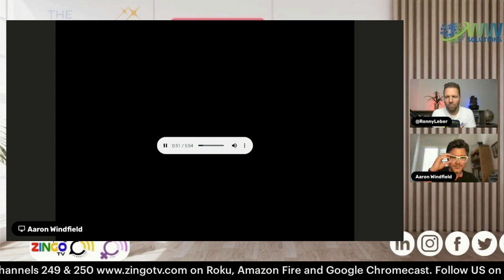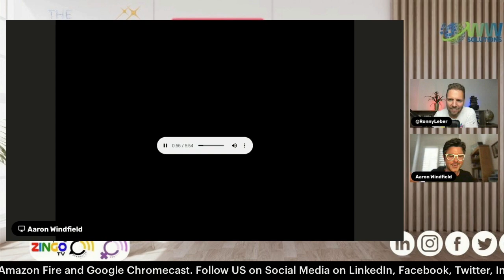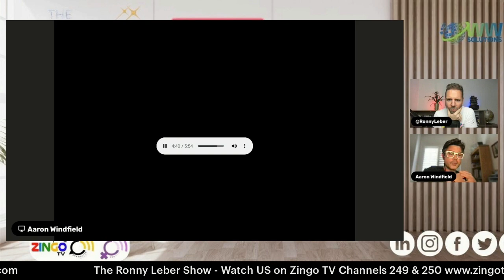Creative Storytelling through Music: Aaron Windfield's Symphony of Emotion 🎵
🎵🌟 Step into the symphonic universe of Aaron Windfield. From childhood compositions to music-tech marvels, Aaron's journey is a masterpiece. Want to uncover the magic behind his musical narratives? Before we dive in, grab your exclusive treat Perfect for those enchanted by the fusion of melodies and stories. Dive in now!

Time Codes:
00:00 🎬 Intro + Welcoming the Maestro, Aaron Windfield 🎹
02:14 🌟 Aaron’s Dive into Creative Passions 🎨
04:59 📚 Balancing the Equations of Maths & Melodies 🎶
06:45 🔢 The Mathematics Behind Music 🎵
09:38 🎧 Turning Tax Time into a Musical Retreat 🎼
11:33 💡 Harnessing Patterns for Simplicity in Life & Music 🔄
16:01 🛠 Building Harmonies Around Life’s Repetitions 🎵
16:53 🎤 Aaron's Odyssey: Music as a Storytelling Medium 📖
22:24 🧠 Bridging the Left & Right Hemispheres with Tunes 🎶
24:08 🌌 Transitioning to the Space Between Thought & Tranquility 🌌
27:20 ✍️ Step 1: Flexing Creative Muscles with Morning Journaling 📔
30:32 🖼 Step 2: Embark on a Weekly Artistic Adventure 🎨
31:25 🎙 The Art of Narrating Stories through Aaron's Music 🎶
35:35 💡 Amplifying Benefits with the Mozart Effect 🎵
37:51 🌊 The Ripple Effect: Sound Waves & Their Environment 🌍
42:03 🖼 The Indispensability of Art & Music in Our Lives 🎨
43:55 📖 Decoding Musical Compositions with Aaron 🎼
48:09 💌 Connect with the Musical Maverick, Aaron Windfield 📬
48:42 🌟 Aaron’s Golden Words: Treasure Every Moment 🌟

🎶 Welcome back to the Ronny Leber Show! 🎤 Every week, we meld the worlds of sports, business, and entertainment to bring you stories that resonate and inspire. This episode, however, strikes a different chord. Dive into the world of music intertwined with stories that awaken the soul, all with our maestro guest, Aaron Windfield.

🎹 From composing at the tender age of 8 to now defining the musical landscapes of tech, Aaron encapsulates the very essence of creative storytelling through music. Currently, he’s weaving auditory magic for an Amazon Prime movie, showcasing how melodies can transcend words and narrate tales like never before. 🎬

📚 Aaron's vast knowledge spans from the nuances of data science to the intricacies of behavioural change, offering a fresh perspective on how music influences our emotions and connections. Tune in as he delves into topics like:

Music’s inherent power to shape narratives and create shared experiences
The fusion of math and melodies: a rare dance of logic and emotion
Harnessing the Mozart effect to elevate everyday experiences
The transformative essence of sound waves on our environment 🌍

💌 Plus, Aaron has some exclusive tips for all creative souls out there! Learn how to keep the artistic spark alive, nurture it, and transform it into a raging fire of innovation. Be sure to stay till the end for a special connect segment with Aaron himself! 🎼

This weeks guest: Musical Maestro Aaron Windfield

Join us weekly for more thought-provoking conversations and insights. Until next time, let the music narrate your tale. 🎵